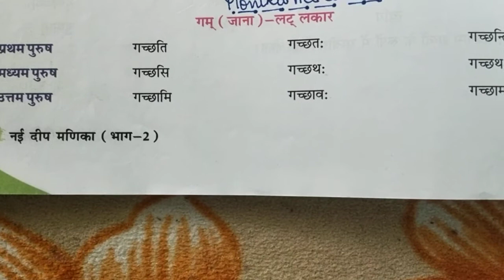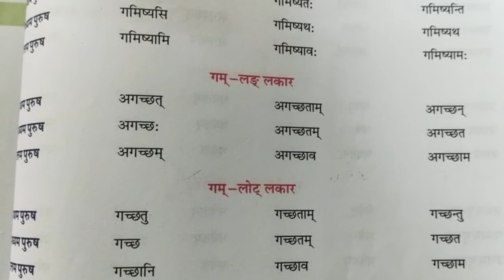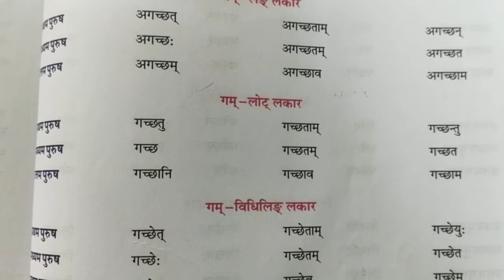गम् धातु संस्कृत में; गच्छ धातु संस्कृत में; gam dhatu in Sanskrit; gachh dhatu in Sanskrit;Sanskrit